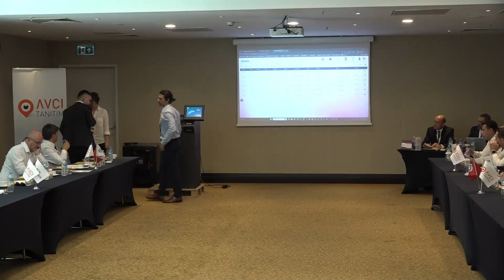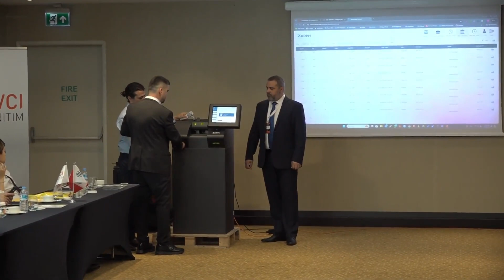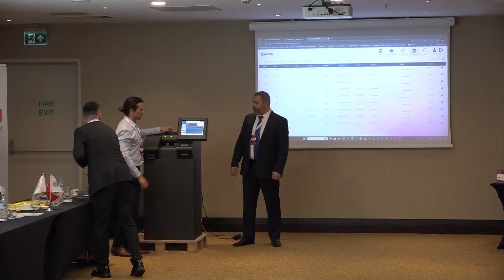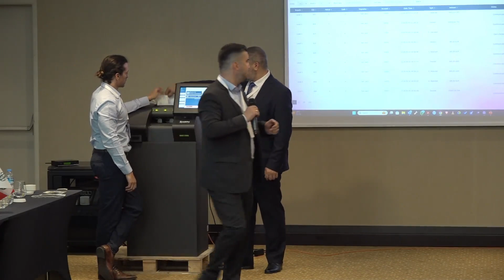9 Haziran 2024(2)